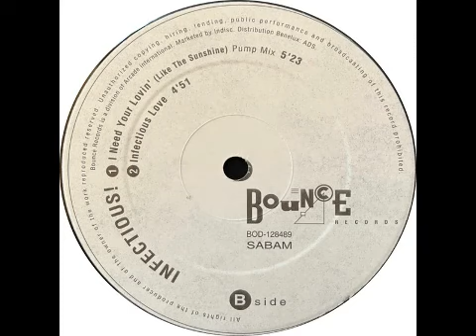Infectious! - I Need Your Lovin' (Like The Sunshine) (Pump Mix)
1993 Infectious track released on Bounce Records.